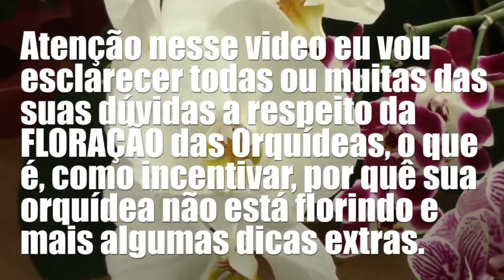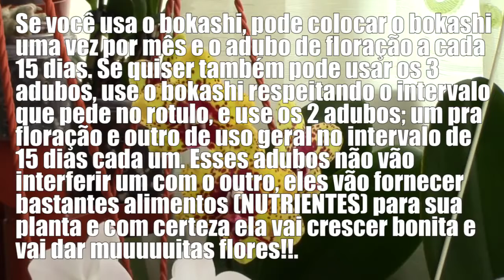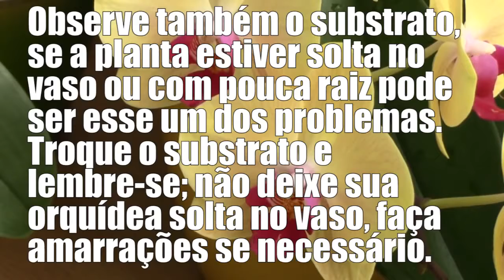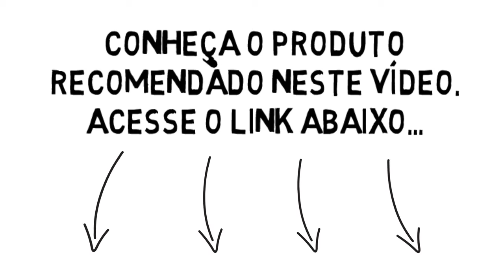Como cuidar de orquideas em casa passo a passo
As orquídeas são flores lindas para oferecer e também para manter uma casa bem decorada com elegância. Se vão oferecer ou comprar orquídeas apresentamos as 3 espécies de orquídeas mais aconselhadas para ter em casa e como cuidar delas.
Espécies de orquídeas recomendadas para ter em casa
A espécie de orquídeas que se adapta melhor ao ambiente caseiro é a phalaenopsis (orquídeas mariposa ou borboleta), que incluem variações como a tillandsia cyanea (bromélia), e o anthurium scherzerianum (antúrio).

Todas estas três espécies são de origem tropical, por isso, desenvolvem raízes aéreas para se poderem desenvolver em cima de outras plantas, usualmente outras árvores. Devido à sua origem tropical também são espécies de orquídeas habituadas a receber humidade aérea típica das florestas tropicais. Porém, isto não significa que não se adaptem a um vaso, e à humidade através da regra comum.Como cuidar de orquideas hibridas.

Quando e como regar as orquídeas
Quando as epífitas estão em crescimento ou em fase de florir, é importante que mantenham húmido o composto onde estas estão plantadas, mas não inundado em água. Usualmente, durante o Verão regar uma vez por semana uma orquídea é suficiente. Durante o Inverno, deve-se deixar secar o composto entre regras. Nunca se deve deixar as orquídeas ensopadas em água. A água ideal para regar as orquídeas é a água da chuva ou água previamente fervida e arrefecida.

No local onde está a orquídea deve-se manter a humidade alta, especialmente se existir um desumidificador ou radiador na mesma divisão. Em dias de mais calor, deve-se borrifar a orquídea com água. Nunca se deve deixar a orquídea mergulhada em água, para evitar que as suas raízes apodreçam. Optem por um vaso de pés, ou por um sistema que não permita que as raízes da planta fiquem mergulhadas na água da rega.

Relativamente aos antúrios, podem colocar uma camada de musgo à volta da base da planta para esta estar em cima de humidade mas não mergulhada em água.

Luz e temperatura ideal
As orquídeas necessitam de muita luz natural, mas não de sol direto para evitar que as folhas sequem. O ideal é colocar a orquídea numa janela virada para este ou oeste. No Inverno é necessário uma boa dose de luz, para fazer com que as flores rebentem. Também se deve evitar as grandes diferenças de temperatura e correntes de ar.

As phalaenopsis e os anthuriums devem ser mantidos acima dos 15ºC e idealmente nos 20ºC. As tillandsia conseguem-se adaptar aos 12ºC. A menores temperaturas deve-se ter o cuidado de manter a orquídea seca.

Quando cortar
Logo que a flor da orquídea phalaenopsis tiver terminado a fase de florir, corte acima do segundo ou terceiro nó a contar da base para estimular um segundo rebento.

Depois da tillandsia terminar de florir, é comum aparecerem novos rebentos na base. Quando estes atingirem 1/3 do tamanho da planta original, ou quando os rebentos semelhantes terminarem de crescer, devem-se cortar as ramificações o mais perto do tamanho da planta original.

Composto e transplante
No que diz respeito a uma epífita, o recipiente deve ser o mais pequeno possível. A orquídea também deve estar plantada de forma firme, mas não muito funda para evitar o apodrecimento das raízes. Quando se transplanta, para manter a planta estável, espeta-se uma pequena cana e segura-se a orquídea nela, até as raízes estarem estáveis.

As orquídeas phalaenopsis devem ser transplantadas a cada 2 anos, ou logo que o composto à base de cascas se tenha decomposto. Usem um composto mix especial para orquídeas e adicionem cascas de carvalho moídas para uma drenagem extra.

Relativamente aos anthuriums e à tillandsia, estes devem levar uma mistura de partes iguais de composto à base de folhas, cascas de carvalho e um pouco de areia especial para horticultura. Deve-se adicionar um novo composto aos anthuriums todos os anos e transplantá-los na primavera cada 2 a 3 anos.

Encorajar a orquídea a florescer
Para encorajar os antúrios e as bromélias a florescer experimentem dar-lhes um suplemento de potássio. Para encorajar as flores da phalaenopsis a crescerem de novo, deve-se mover a orquídea para um local cerca de 2º a 3ºC mais frio até os pequenos botões estarem formados.Como cuidar de orquideas hibridas.Como cuidar de orquideas em casa passo a passo